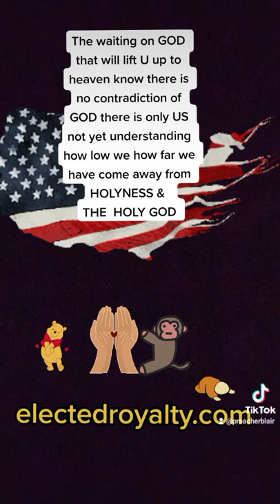scriptures don't hinder one another